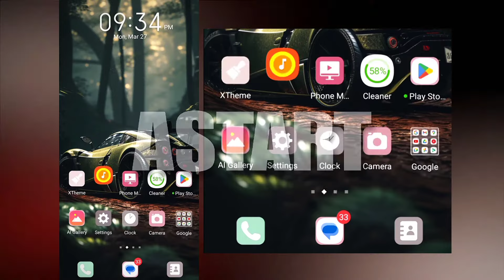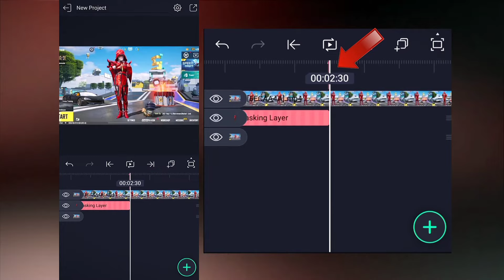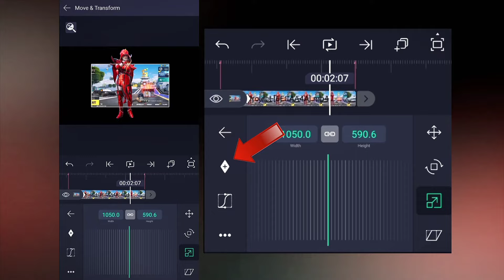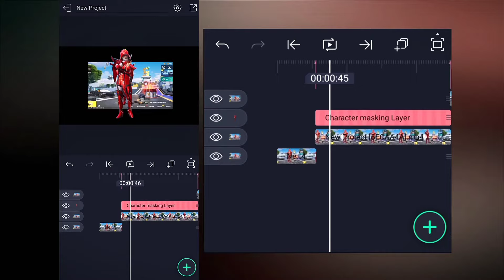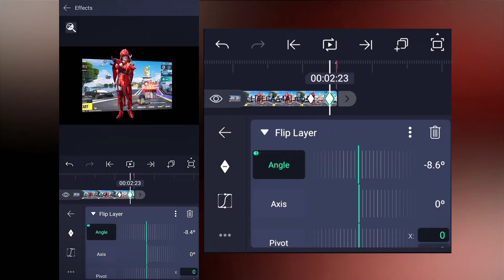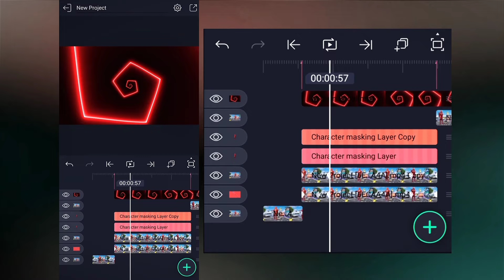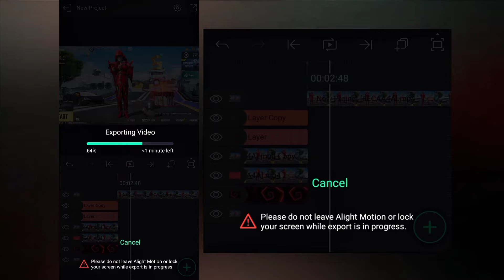Flip Lobby Screen Animation Tutorial | Flip Screen in Alight Motion | Mr TOM Playz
Title:  Flip Lobby Screen Animation Tutorial | Flip Screen in Alight Motion

⭕QUERIES⭕

how to make flip animation in alight Motion
how to make screen flip animation in alight motion
how to make smooth screen flip animation in alight motion
how to edit smooth screen drag animation in alight motion tutorial
how to edit smooth lobby screen animation in alight motion
how to make lobby flip animation in alight motion
how to make lobby animation in alight motion
how to make pubg lobby flip animation in alight motion
pubg lobby flip animation in Alight Motion
screen drag animation in alight motion
screen slide animation in alight motion
slide screen animation in alight motion
flip animation in alight motion
flip layer effect in alight motion
flip layer animation
flip layer
flip layer in alight motion
flip video in alight motion
Mr TOM Playz Tutorial
TOM Playz Tutorials
Mr TOM Playz
mr tom playz
TOM Playz
tom playz
TOM Edits
tom edits

Paid Edits are Available...

⭕NOTE⭕

• Ignore HASHTAGS •